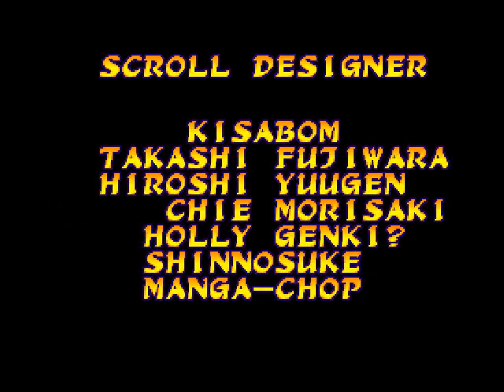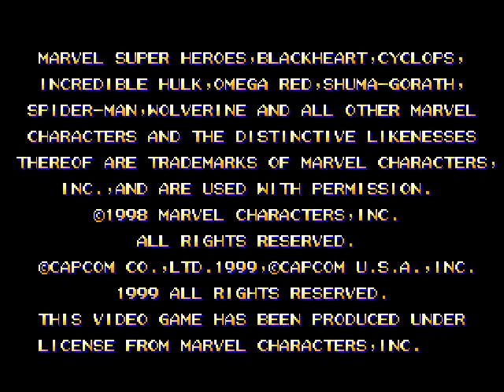Marvel Super Heroes vs Street Fighter (PS1)-Playthrough with Sakura and Shuma Gorath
Here comes another PS1 playthrough of Marvel Super Heroes vs Street Fighter. Now,I'll be playing as Sakura Kasugano and Shuma Gorath.